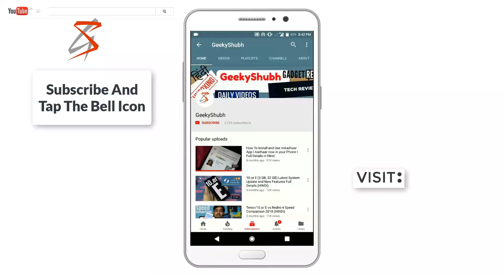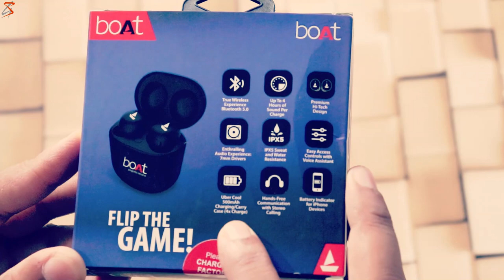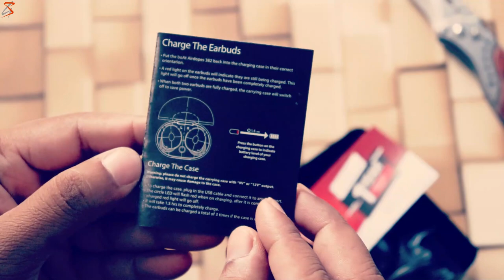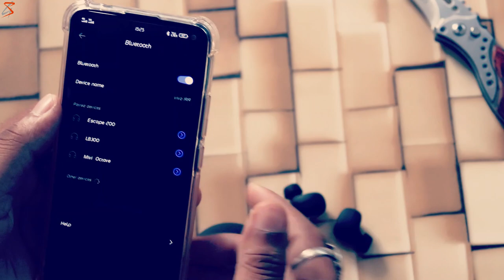Boat Airdopes 382 Wireless Bluetooth Earphones! Unboxing and Review ( HINDI )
Doston is video me main apko Boar Airdopes Bluetooth Earphone ki Unboxing and Review de ra hn. Ummid hai ye video apko pasand ayegi.

     MY GEARS :-
SMARTPHONE:- HONOR 10 LITE
CAMERA:- CANON 200D
MIC:- BOYA BY-M1
TRIPOD:- SIMPEX 1200
LAPTOP:- ACER Aspire E1-571
GAMING KEYBORAD:- COSMIC BYTE
GAMING MOUSE:- COSMIC BYTE
     WIRELESS MOUSE & KEYBOARD :- ZEBRONICS -
MOUSE PAD
LAPTOP TABLE

    L-I-K-E
    S-H-A-R-E
    S-U-B-S-C-R-I-B-E
   About- Geekyshubh is a channel where you get Technology related videos in Hindi, New Video is posted Everyday.videos in Hindi, New Video is posted Everyday.